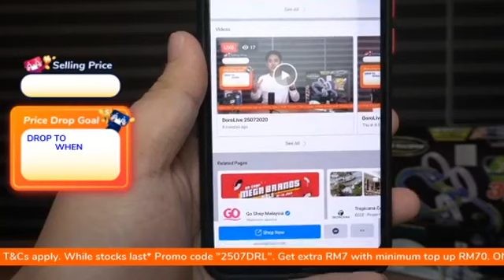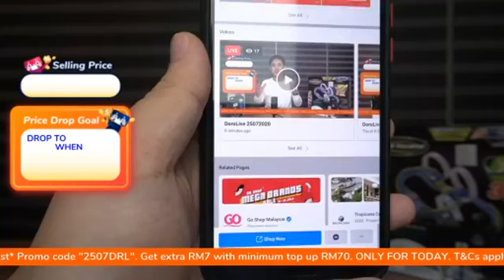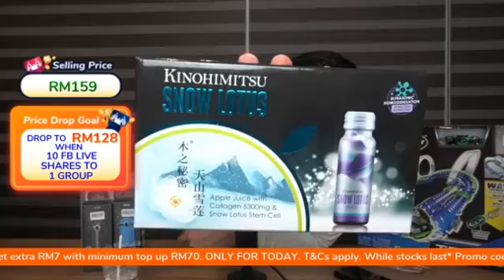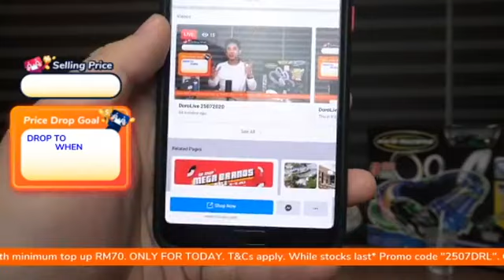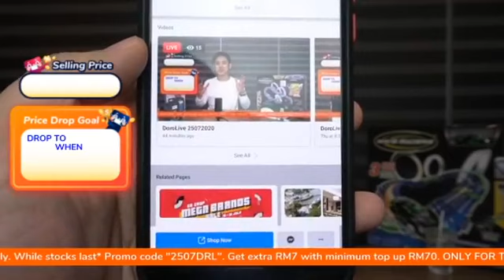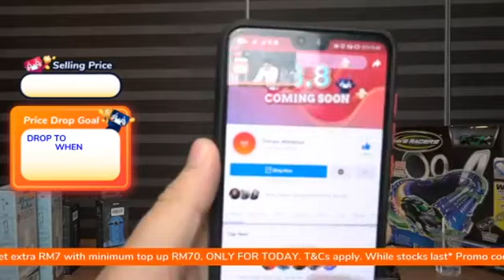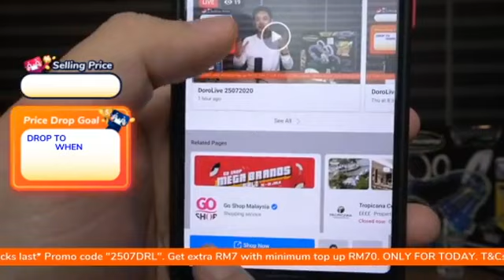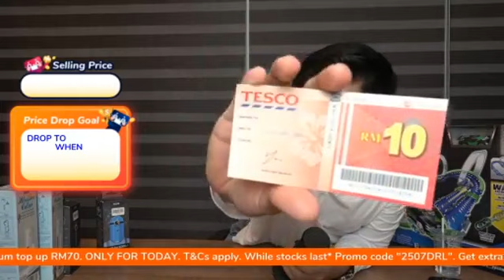DOROLIVE SESSION!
🔥 在DoroLive享有最优惠的交易！按赞并分享赢取我们送出的礼物！